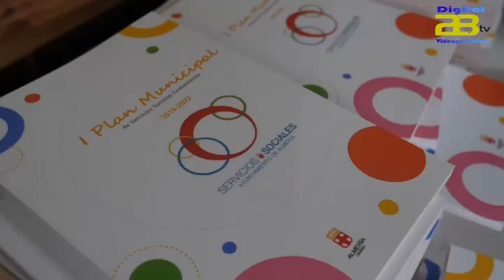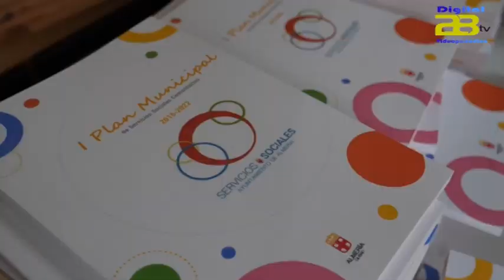Almería contará con el I Plan Municipal de Servicios Sociales Comunitarios